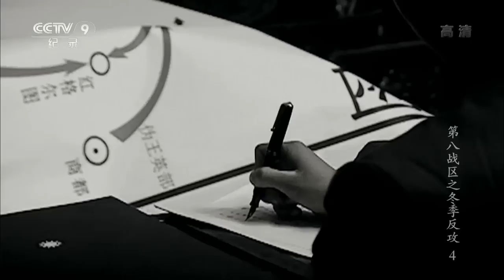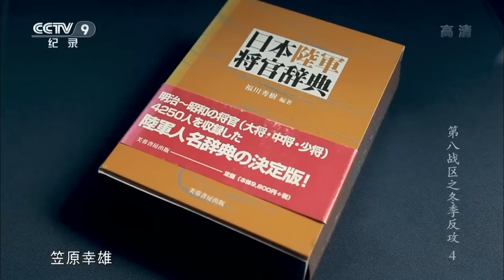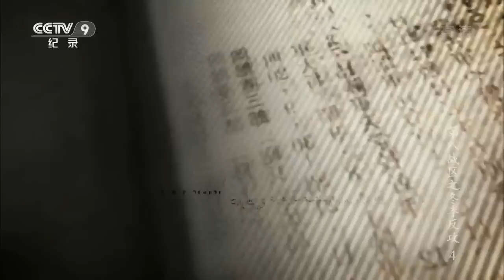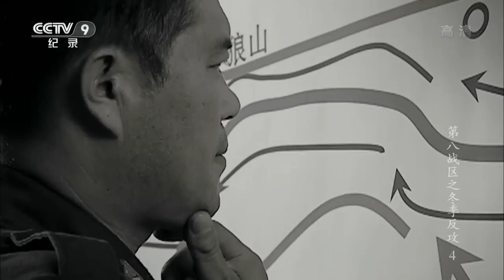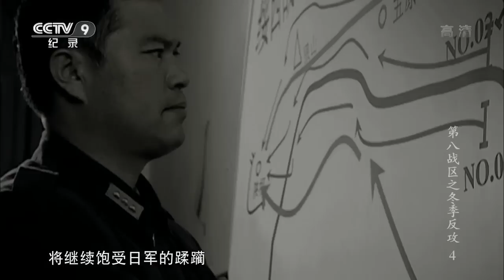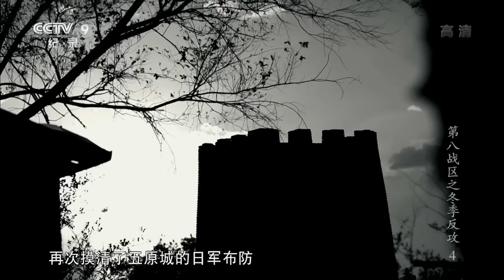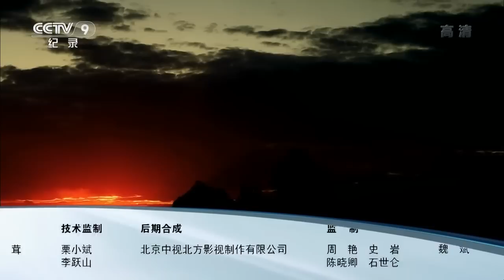CCTV9-第八战区之冬季反击 第四集 重整旗鼓【The Winter Offensive E04】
【本期看点】本集讲述了绥西战役后，傅作义辗转把司令部设到了亚马来，指挥剩余的部队分散隐蔽在山区，靠战前埋藏在地下有限的粮食、弹药在寒冬中与敌周旋。为了尽快为部队寻求一个根据地，傅作义再次设下口袋阵欲收复五原。然而，担任伏击任务的93团的一个低级失误搅乱了傅作义的全盘计划。这次收复五原的失败，让傅作义的部队士气更加低落。恰在此时重庆又给傅作义发来了调令，这让第八战区绥远部队的命运也走到了一个岔道口。面对这种情况，傅作义在亚马来召开了一个特别的军事会议。在通宵的争论后傅作义重新鼓起了部队的士气，全军上下一心，秣马厉兵剑指五原！（第八战区之冬季反击 第四集 重整旗鼓）

【《第八战区之冬季反击》介绍】该片取材于抗战时期1939年冬到1940年春，全国冬季反攻中第八战区在绥远地区由傅作义指挥发起的一场战役。从中日双方众多史料的解读中，为观众勾画出七十多年前那场战争的全貌，揭秘其中存在的历史迷案。本片以整个战役的发展过程为线索，讲述国民革命军第八战区副司令长官傅作义，为了配合全国的冬季反攻从最初进袭包头开始，到最后胜利收复五原的过程中发生的可歌可泣的故事。同时以客观的视角让观众去认识真实的日军，了解当时中国在对抗实力远强于自己的日本时战争的惨烈，从而真正体会到胜利与和平的来之不易。